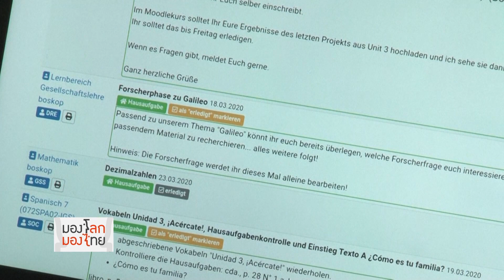มองโลก มองไทย - ความไม่เท่าเทียมทำให้การเรียนออนไลน์อาจไม่ตอบโจทย์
รายการ มองโลก มองไทย ประจำวันที่ 24 พฤษภาคม 2563

การเปลี่ยนการเรียนการสอนสู่ระบบออนไลน์จะยิ่งทำให้เห็นปัญหาความไม่เท่าเทียมด้านการศึกษามากขึ้น จะมีเด็กจำนวนมากที่ไม่สามารถเข้าถึงการศึกษาเพราะไม่มีอินเทอร์เน็ต และอุปกรณ์สำหรับใช้เรียนออนไลน์ นักเรียนบางคนใช้โรงเรียนเพื่อเข้าถึงอาหาร น้ำดื่ม และสภาพแวดล้อมที่ดีกว่าที่บ้าน โรงเรียนจึงไม่ใช่สถานที่สำหรับการศึกษาเท่านั้น แต่เป็นเหมือนศูนย์รวมของสังคม